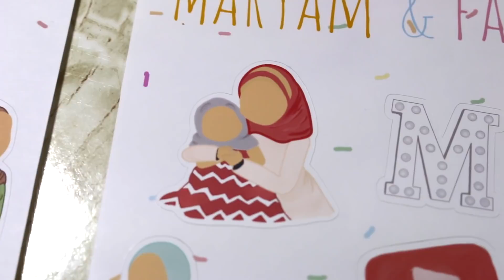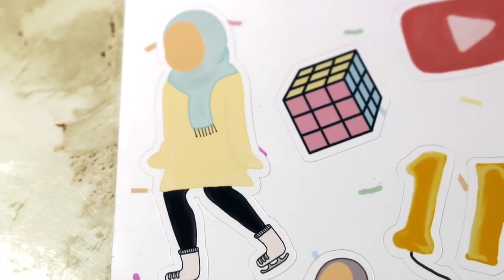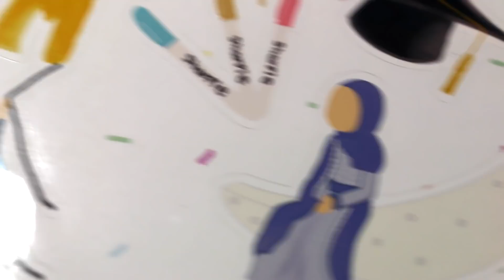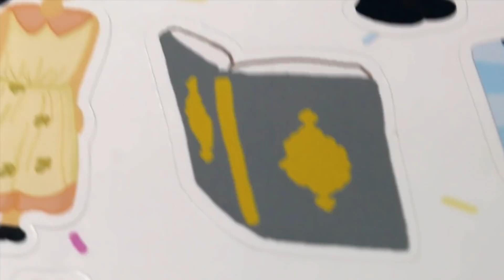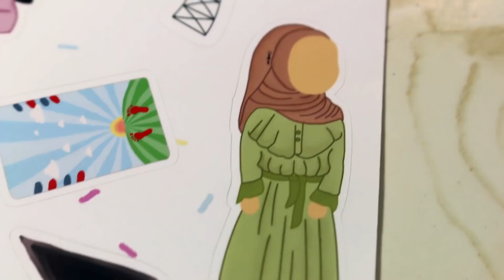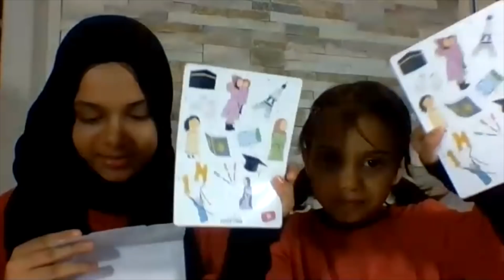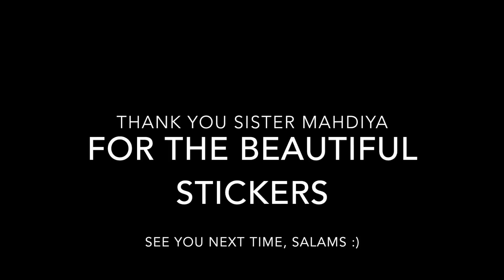Wow!! Watch how Maryam and Sisters turn into Stickers at Muslimah Stickers Studio💟💓